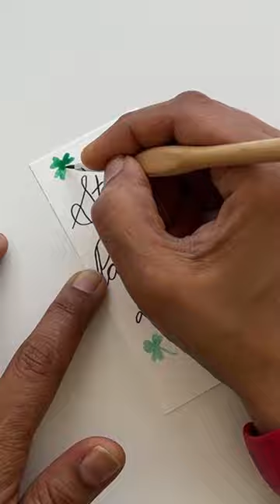Part 7 : Shamrock st Patrick’s day easy art | Easy watercolor cards painting gift tags bookmarks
Feeling Lucky with St. Paddy's Shamrock! (Easy Watercolor Tutorial)
Hey art peeps and leprechaun wannabes! Feeling crafty for St. Patrick's Day? Wanna paint some adorable, emerald green gnomes with a cheeky "LUCKY" message? Guess what? You totally can, even if you're a painting newbie!

Just grab your watercolor paper, paints (green, white, black, maybe a touch of brown), brushes, and some St. Paddy's spirit! (Irish music is optional but highly recommended!)

Here's the lowdown:

Sketch your gnome squad: Think cute, rounded bodies, pointy hats, and maybe some mischievous grins. Personalize them! This is YOUR gnome gang.
Wash 'em green: Mix a light green and give your gnomes a gentle watercolor bath. Let them dry and chill.
Detail time! Grab your dark green and define those gnome-tastic shapes. Don't forget their shoes!
"LUCKY" magic: Choose a cool font, sketch "LUCKY" in their hats, and paint it bold (black or brown works!).
Finishing touches: Add eyes, noses, buttons (black is your friend!), and maybe some tiny shamrocks for extra luck.
Stand back and admire! You did it! You've got lucky gnome art to share, hang, or gift. Remember, no art police here – embrace your style! ✨
Bonus: Experiment! Stripes, rainbow scenes, colorful beards – go wild! It's your creative gnome-land.

So crank up the tunes, grab your brushes, and let's paint some lucky charm! Remember, the most important part is having fun. Happy St. Patrick's Day, and happy painting!